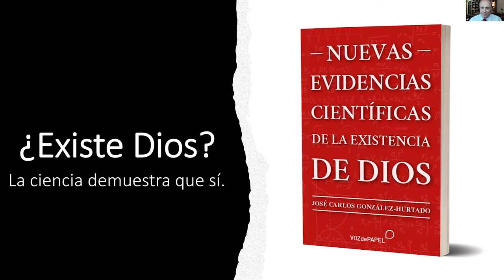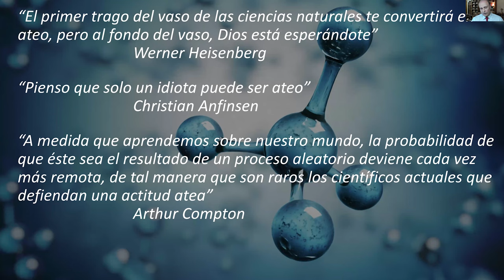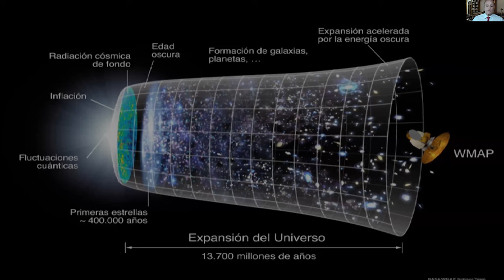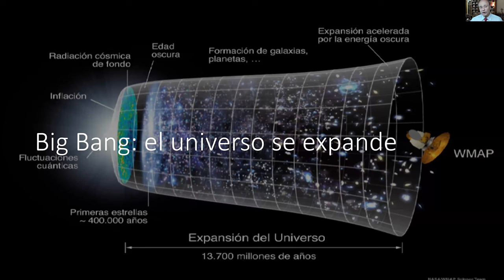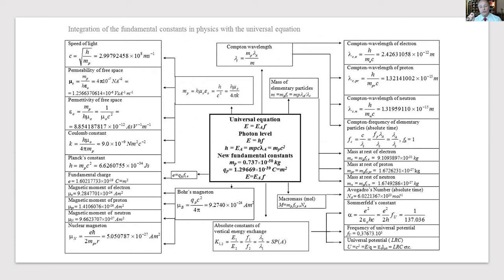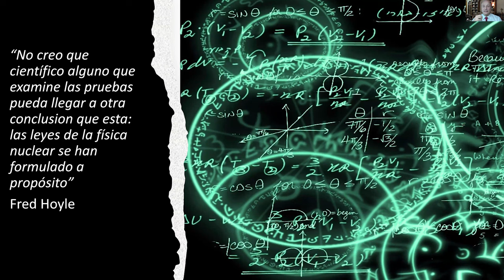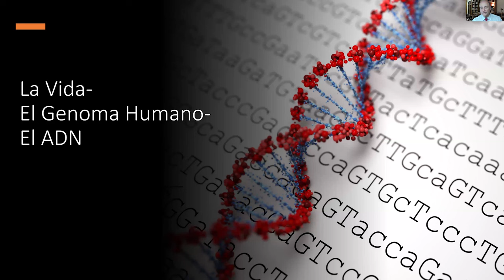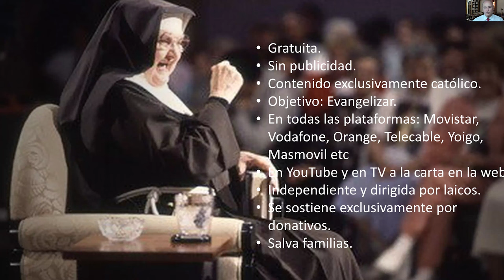¿Existe Dios? La CIENCIA dice que SI. José Carlos González- Hurtado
Está muy difundida la idea de que la ciencia y la fe se enfrentan y que a más ciencia menos fe. ¿Es realmente así?. José Carlos González- Hurtado ha publicado un libro en el que demuestra lo contrario y nos comparte las ideas principales en esta conferencia.